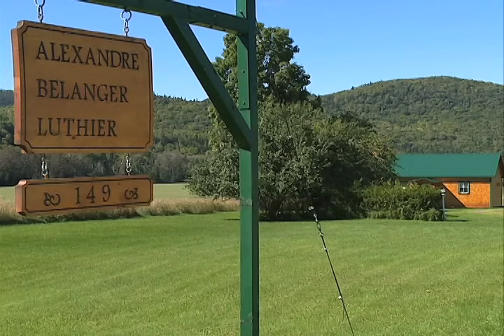Alexandre Bélanger, luthier